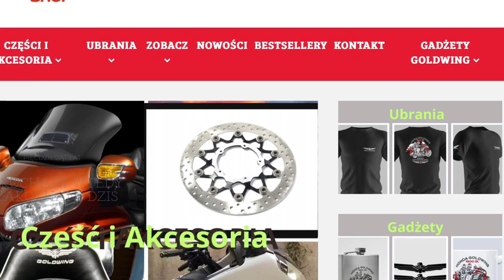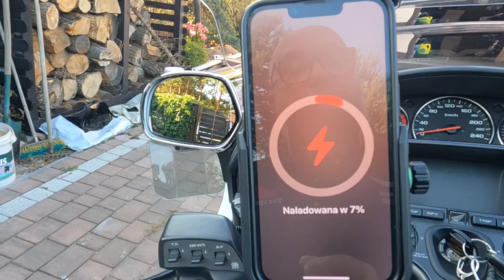Goldwingshop.pl uchwyt na telefon z indukcyjną ładowarką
goldwingshop.pl